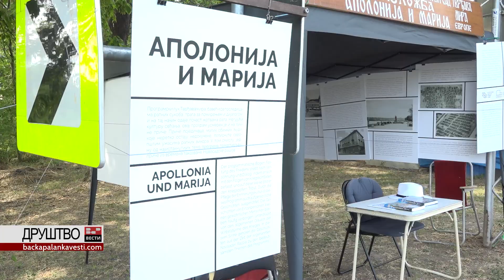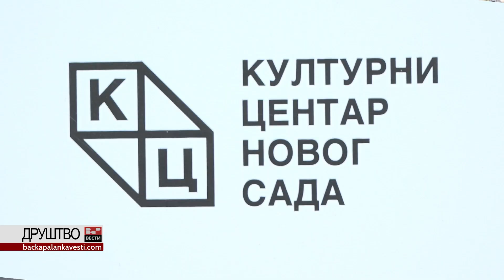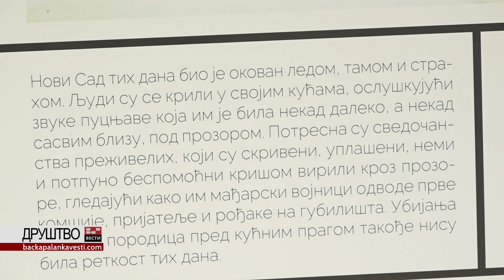Дунавски бал (1. дан). Овако је то било!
Традиционална и највећа манифестација у општини Бачка Паланка, "Дунавски бал" почела је у четвртак 7. јула.

Туристичка организација општине Бачка Паланка урпиличила је занимљив програм за све узрасте и свачији укус. Наредна три дана посетиоце очекују спортски турнири, позоришне представе, изложбе, и музички програм на главној бини. Четвртог, последњег дана, Дунавски бал затвориће шаховски турнир.

Овогодишњи Дунавски бал почео је отварањем изложбе фотографија „Аполонија и Марија“ чији је организатор Леонард Немет. Сада већ традиционални тениски турнир "Дунавски бал 2022." одржава се и ове године на тениским теренима у склопу рекреационог центра у Бачкој Паланци.

Након културног и спортског програма, на главној бини код спортске хале "Тиквара" одржани су концерти Вање Мијатовић и Јована Перишића, уз традиционални ватромет.
Ауторка: Драгана Јовичић Бујак
Сниматељи: Марко Јовић, Дејан Нађ
Реализација: БП ИНФО 2022